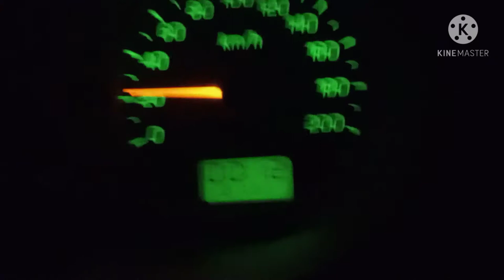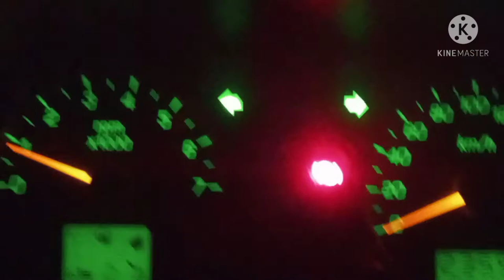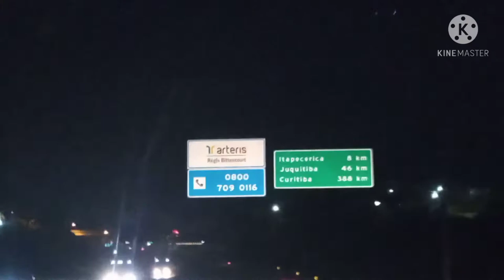Greve dos Caminhoneiros Atualização 01/02/2021 Régis Bittencourt Br-116 na região de Embu das Artes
Régis Bittencourt
Embu das Artes
Itapecerica da Serra